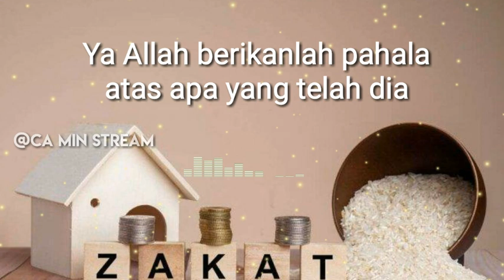ketika menerima zakat bukan hanya terimakasih tapi baca ini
Doa ketika menerima zakatbfitrah

ﺁﺟَﺮَﻙ ﺍﻟﻠﻪُ ﻓِﻴْﻤَﺎ ﺍَﻋْﻄَﻴْﺖَ، ﻭَﺑَﺎﺭَﻙَ ﻓِﻴْﻤَﺎ ﺍَﺑْﻘَﻴْﺖَ ﻭَﺟَﻌَﻠَﻪُ ﻟَﻚَ ﻃَﻬُﻮْﺭًﺍ

“Semoga Allah memberikan pahala atas apa yang engkau berikan, dan semoga Allah memberikan berkah atas harta yang kau simpan dan menjadikannya sebagai pembersih bagimu.”